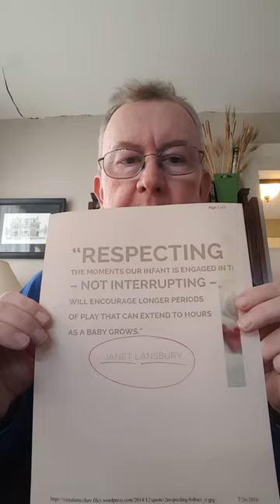Janet Lansbury-Elevating Child Care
In this episode of "Mr Marty", I talk about this awesome author and blogger Janet Lansbury who writes about something called Respectful Caregiving in relation to infants and toddlers.   Her blog, "Elevating Child Care", is must reading for anyone interested to early childhood education.